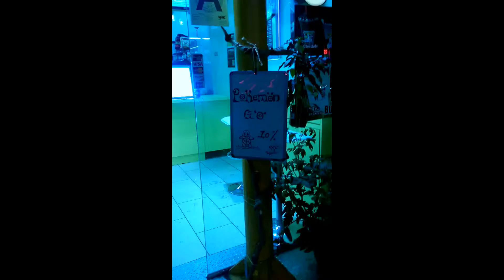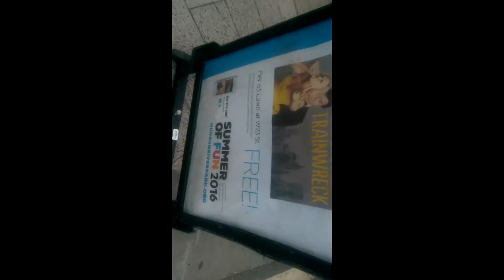Bastille Day and Free Comics